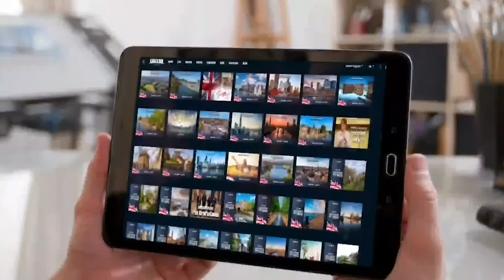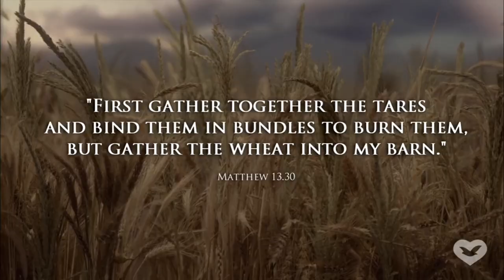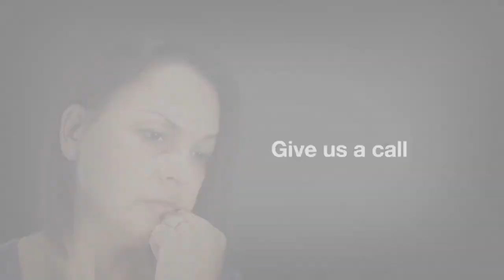God The Son Prays To God The Father